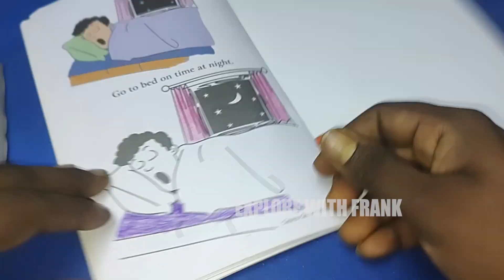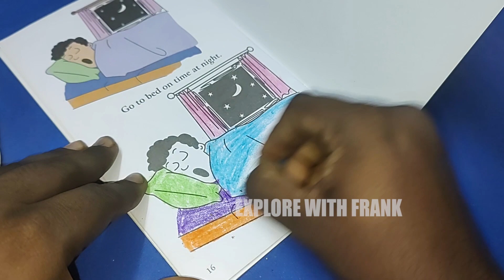Sketch With Frank - "Good Habit's" Epi 11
Hi Guys,

Today I'm Going To Do Some Classic Colouring, 'Good Habit's'.